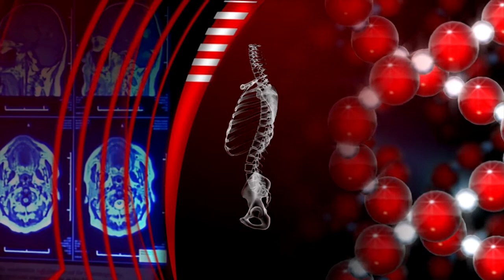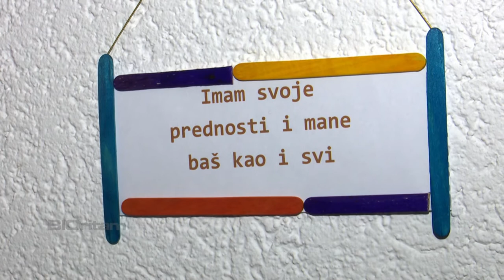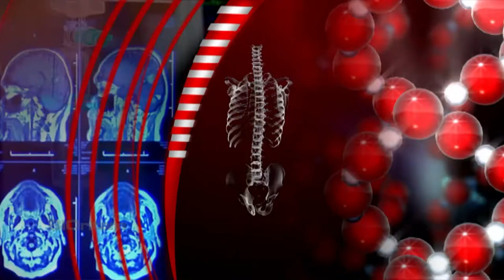SBTV - BIORITAM - IVANA PERNAR I TOMISLAV MIJIĆ - 9.6.2021.